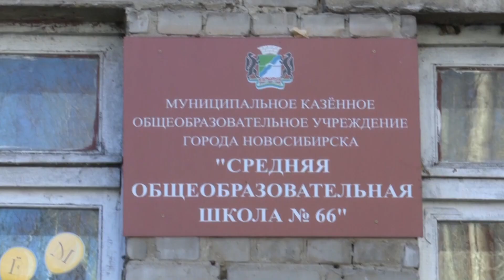Новый спортинвентарь появился в многонациональной школе на Хилокской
Дети с улицы Хилокской смогут вместе заниматься спортом благодаря новому инвентарю. Лыжи, обручи, мячи, скакалки им вручили на спортивном празднике, организованном в школе №66.